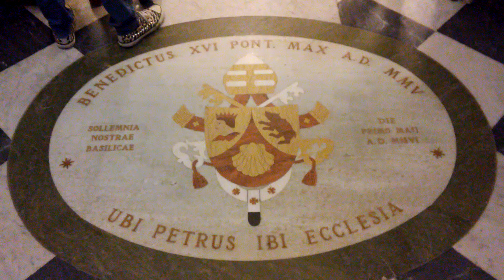Festa di S. Cristoforo a Canneto di Lipari - 25 luglio 2016